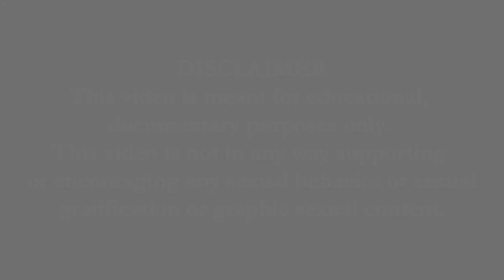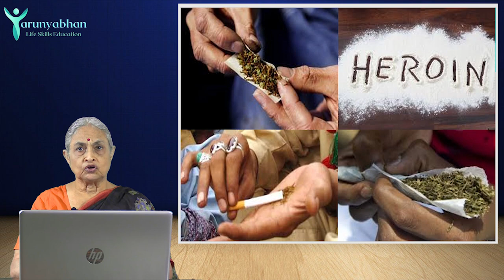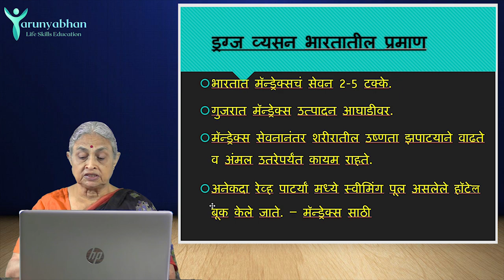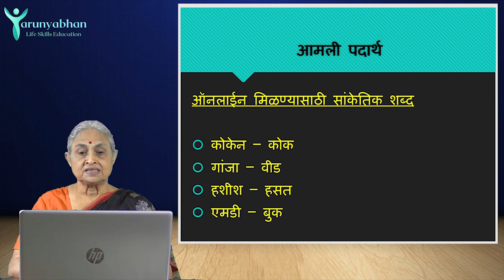Types of Drugs (Ep/1) Drug Addiction - TARUNYABHAN Part 12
भारतामध्ये ड्रग्स कोठून येते?
सोलापूर मध्ये गांजा पिकतो हे तुम्हाला माहिती आहे का?